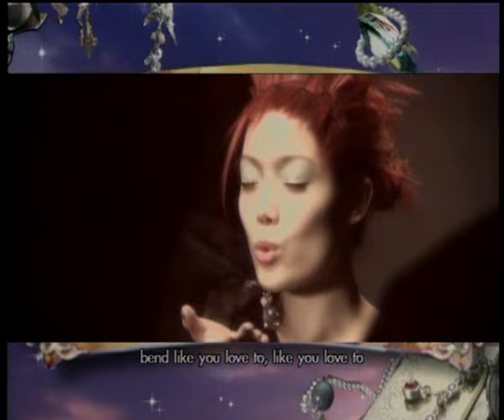容祖兒 JOEY YUNG《跟珍芳達做健身操》Official 官方完整版 [首播] [MV]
曲:范曉萱 詞:周耀輝 編曲:周俊偉 and DJ Chozie 監:舒文

誰都需要手舞足蹈　因此不要思緒起伏
因此感覺很酷　緊身衣都著好
想踩出高貴之道　想跑出戀愛之路
那使天氣很焗　小手巾都扎好

珍芳達示範節奏有用　就讓靈慾　越來越受控
跟芳達學習跳舞有用　逐漸能要放會放　要動能動

＊move like you love to,like you love to
　bend like you love to,like you love to
　stretch like you love to,if you want to
　dance like you love to
　let's make you move

識得跳低跳高　痴心已經放鬆
　不必靠他接觸　身心已經滿足
　識得拗腰摺腹　芳心已經看通
　不必約他看風　獨自做健身操

誰都需要不怕孤獨　因此不要給愛征服
因此感覺驕傲　緊身衣都著好
跟她的一拍一步　管他的可有可無
今天都可很綠 MP3都掛好

珍芳達示範女性進步　就讓靈慾　越來越受控
跟芳達學習女性退步　逐漸能看見某某　向後移動